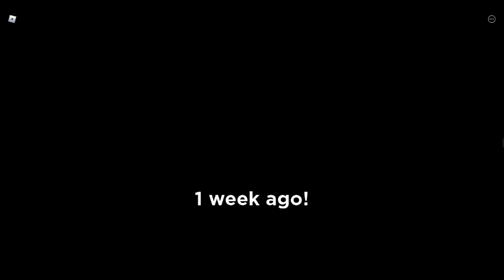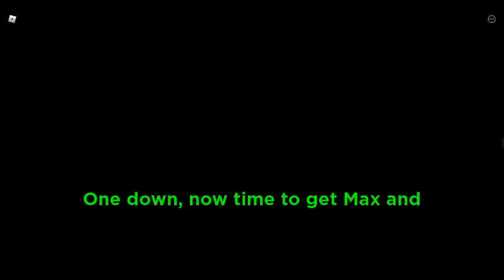Roblox: (Piggy Book 1 - Hard Mode [Fanmade]) Carnival Ending Cutscene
i didnt record the rest of them XD